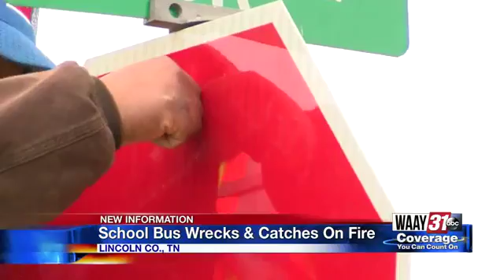Bus Driver at Fault for Fiery Crash